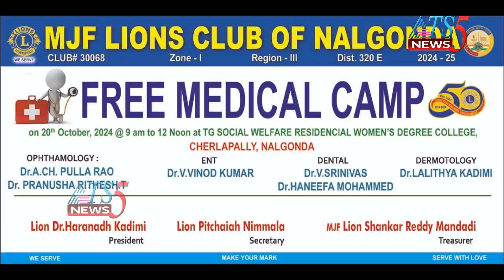లయన్స్ క్లబ్ ఆఫ్ నల్లగొండ ఆధ్వర్యంలో ఉచిత వైద్య శిబిరం.